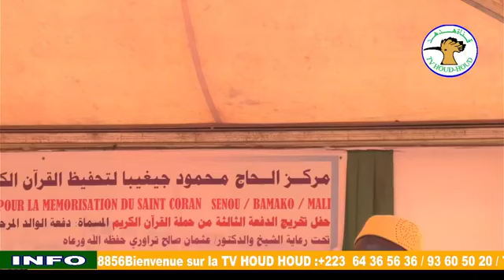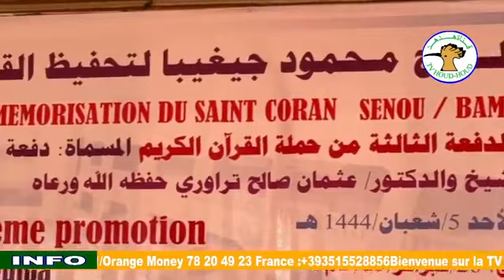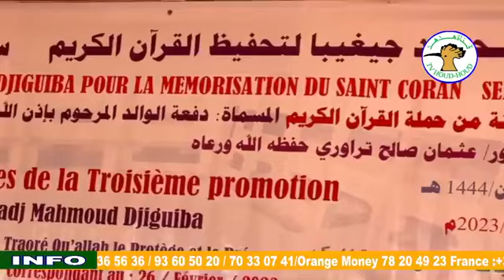CENTRE ELHADJ MAHMOUD DJIGUIBA POUR LA MEMORISATION DU CORAN Cérémonie de remise des diplômes.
CENTRE ELHADJ MAHMOUD POUR LA MEMORISATION DU SANT CORAN
Cérémonie de remise des  diplômes de la troisième  promotion.